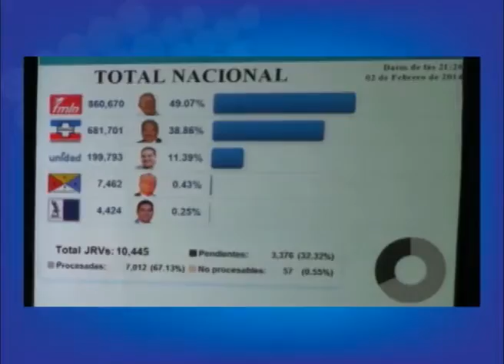Elecciones en El Salvador y Costa Rica ¿Qué se puede aprender de sus modelos electorales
Entrevista con Daniel Zovatto